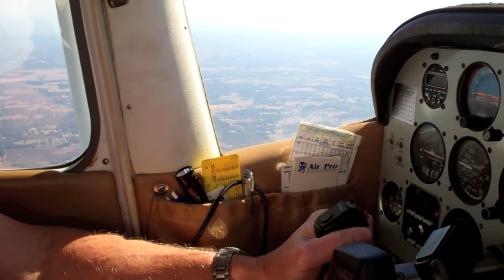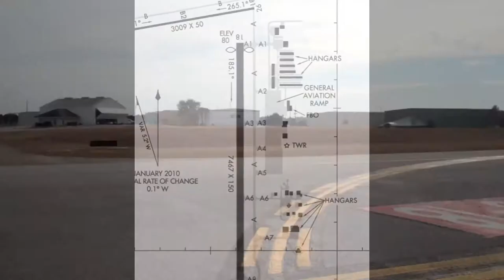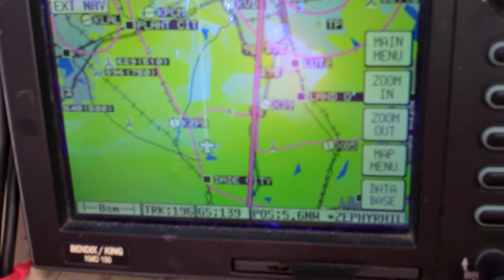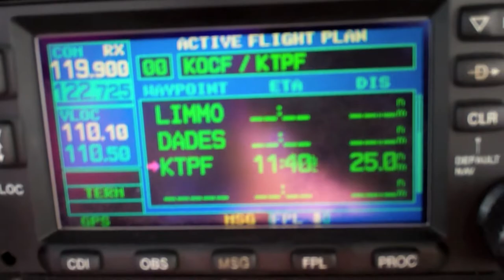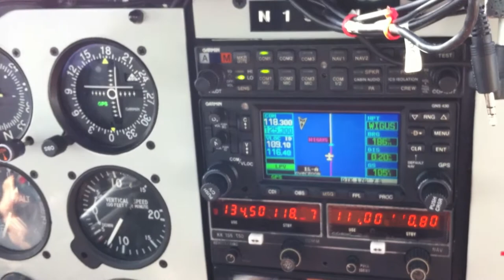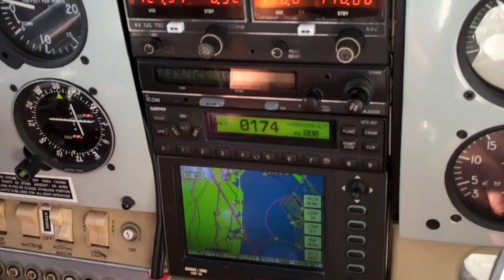IfrTampaToOcala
Today I want to take you along on an educational and entertaining flight from Tampa's Peter O. Knight Airport to Ocala, Florida. This is a first in a new series of videos to entertain, educate, and promote your passion for flying.

In this video you will discover :

     - Some advantages and disadvantages of obtaining your Instrument clearance in the air after departing VFR.

    - How to navigate around Class Bravo airspace while waiting to receive your IFR clearance.

    - Transitioning from VFR to IFR and some clearances that can be confusing.

    - How to operate using the new control tower at Ocala airport.

    - A great place to have breakfast or lunch at the Tailwind Cafe.